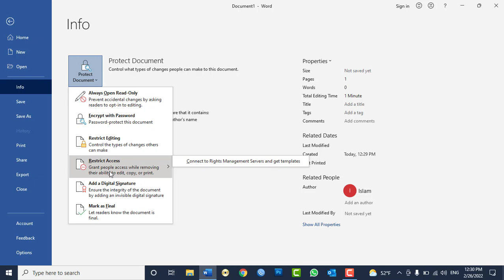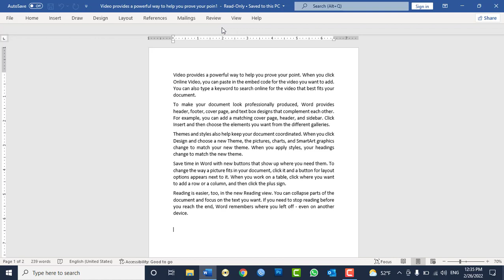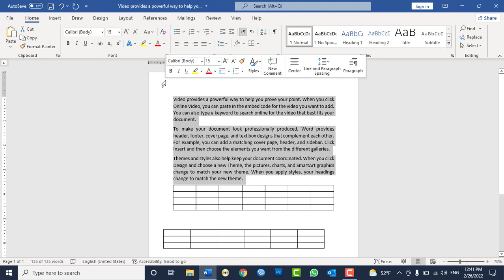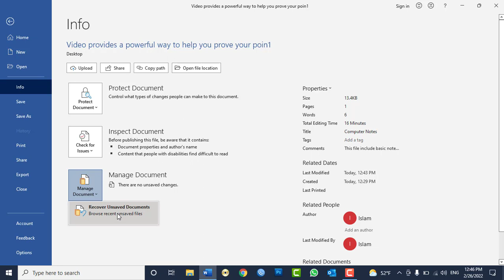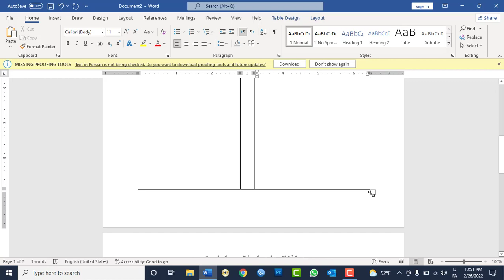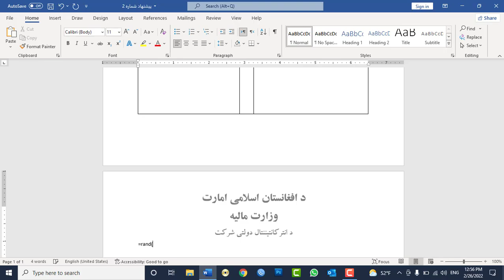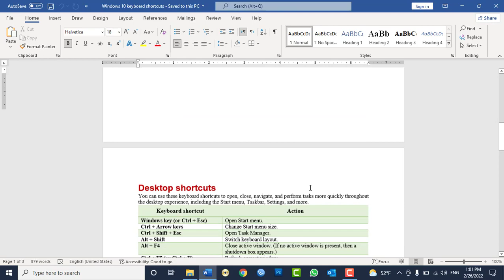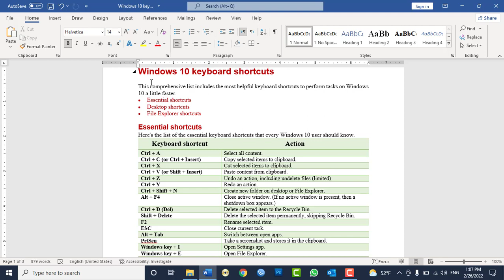MS WORD 2021 Tutorials in Pashto - Lesson No 3